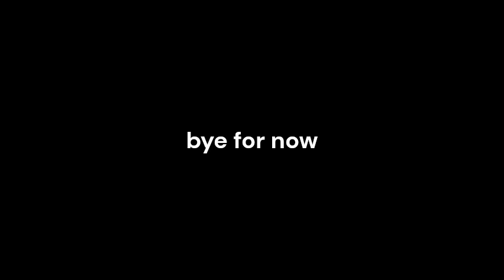twi-venom: castle (apartment) fight scene (mlp remake)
(Made with Clipchamp, green screens and paint 3D)